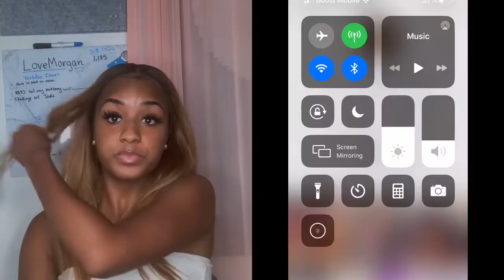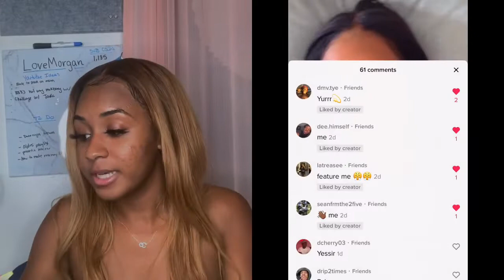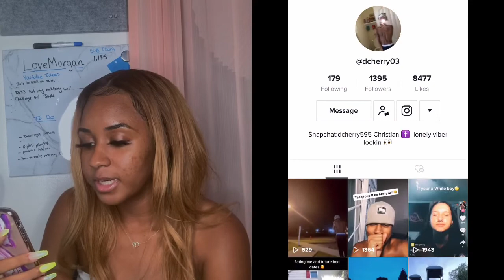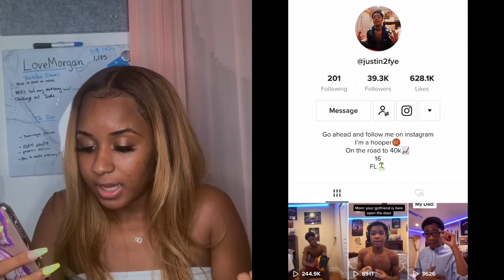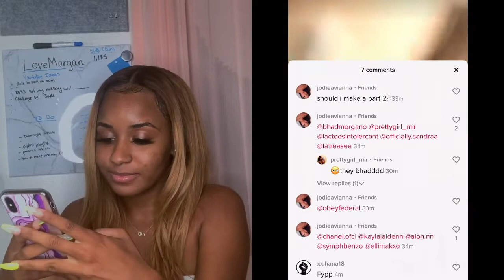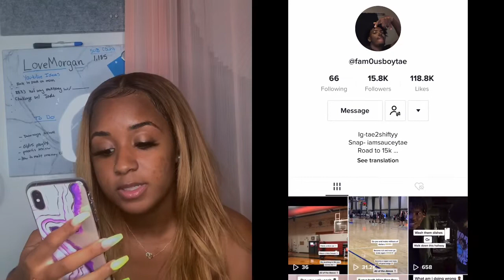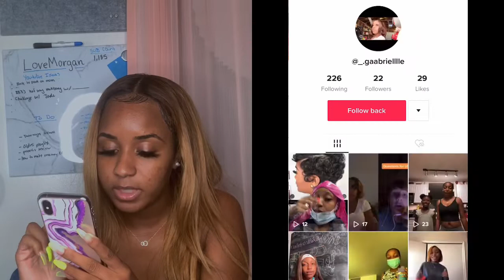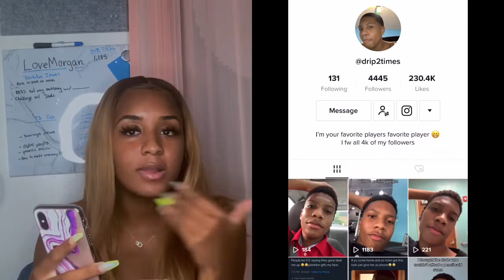RATE MY TIKTOK FOLLOWERS‼️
Hey Loves! I asked my tiktok followers to let me rate them. Comment who you see and let me know if you want to see a part 2!